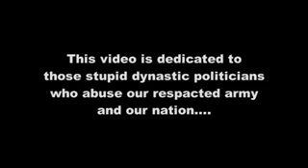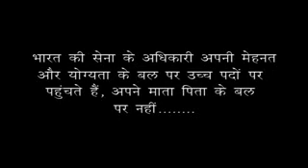Support indian Army & Fights against Politician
Video from Devraj Patel